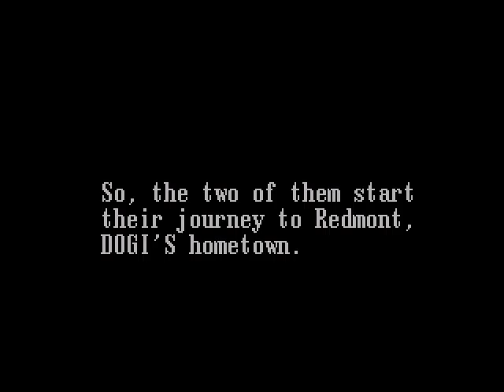Let's Maybe Play Ys 3 - Wanderers From Ys 01 - Kinda Interesting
It's basically a grindy platformer rpg kind of thing.